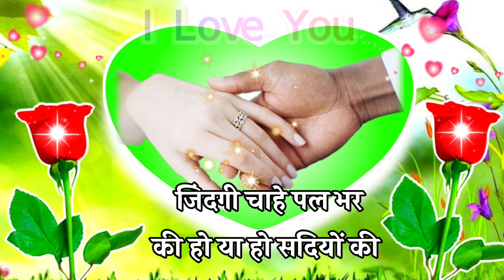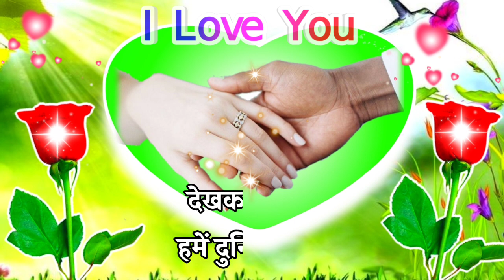मैं हमेशा तेरे साथ रहूंगी🌹Dil Chhu Lene Wali Shayari🌹 Pyar Mohabbat Love Shayari🌹 Indian Shayari